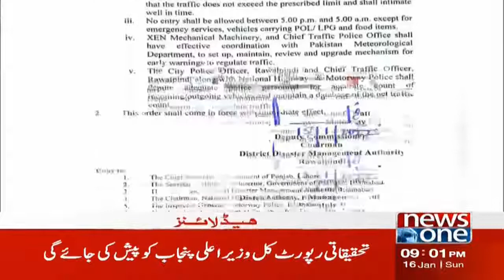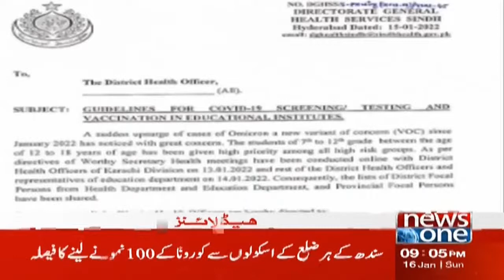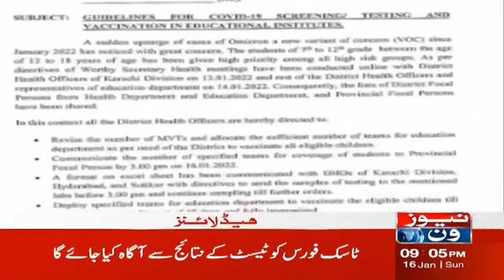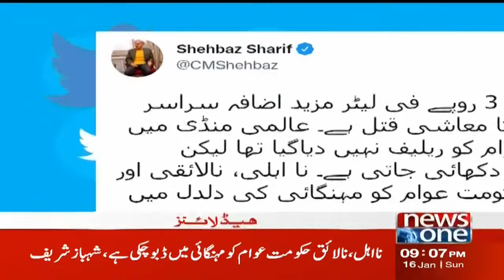NewsOne 9 PM Headlines | Murree Incident 2022 | 16 January 2022